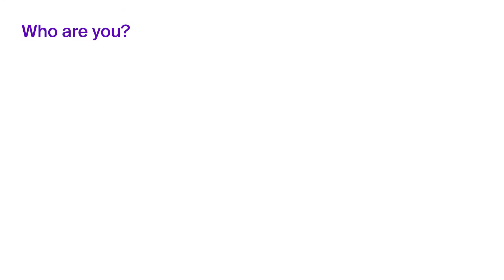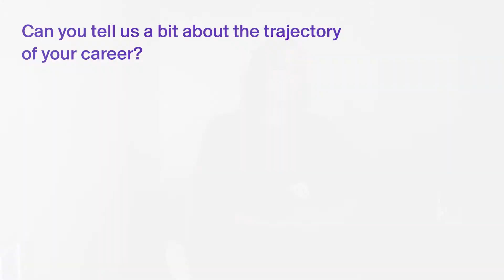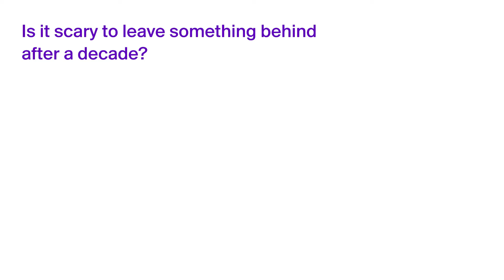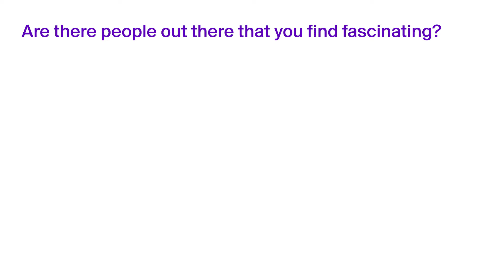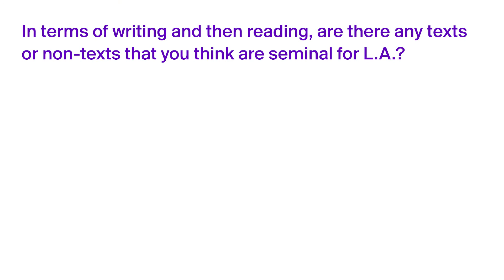Anne Burdick (Knowledge Design Lab) / Slanted Magazine #35—L.A.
Dr. Anne Burdick is a designer, critic, and researcher who collaborates with authors, texts, and information technologies. She is head of the Knowledge Design Lab at University of Technology Sydney where she is a Research Professor in Visual Communication. She is also an adjunct
Professor at ArtCenter College of Design where she was Chair of Media Design Practices MFA from 2007–2018.

In the summer of 2019 the Slanted editors embarked on a trip to Los Angeles to take a close-up look at the contemporary design scene there. The list of designers Slanted met with boasts everyone from legends such as Mr. Keedy, Ella Gold, Udo Kier to well known figures from the contemporary design scene such as Happening Studio, Ann Burdick, Benjamin Critton, Kali Nikitas, and many more. Not only can you find their brilliant works in the Slanted magazine—L.A., Slanted also provides a deeper look at their opinions and views through the video interviews that you can watch here for free!